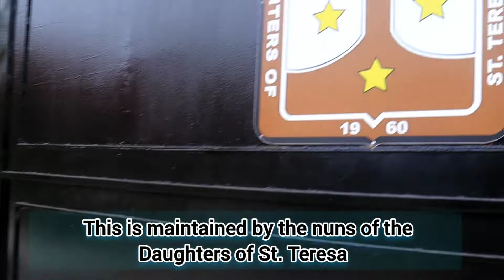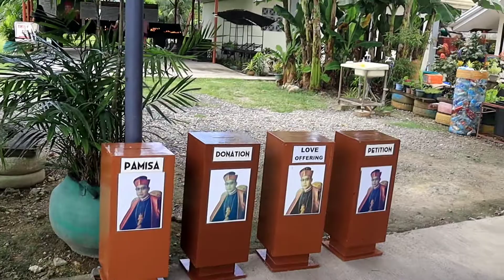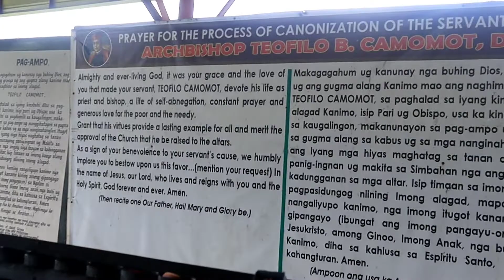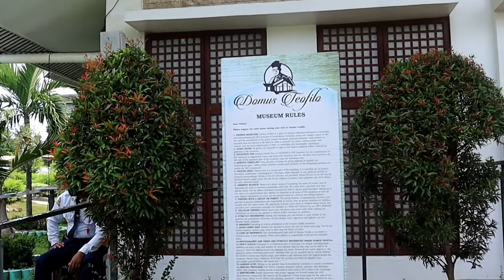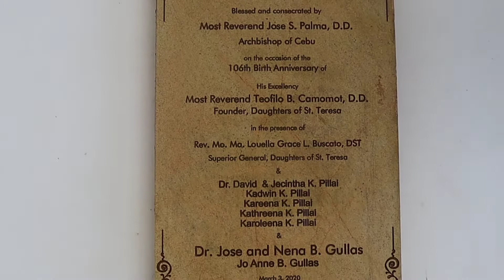Archbishop Teofilo Camomot Shrine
Hi! Welcome to -JuCas- channel.

"Our homes will be holy and be pure again if Jesus and Mary will reign. The way that they will reign in our homes, is to always pray the Holy Rosary."
~Archbishop Teofilo Camomot